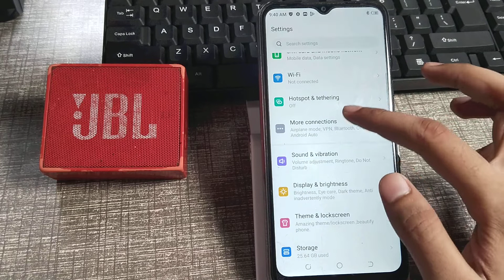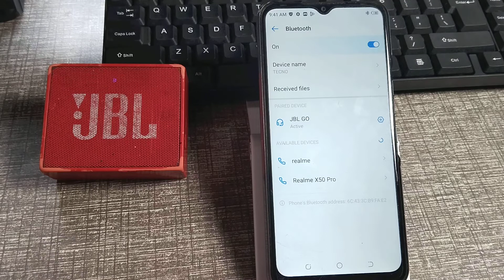How to forget bluetooth speaker in Techno spark 2021